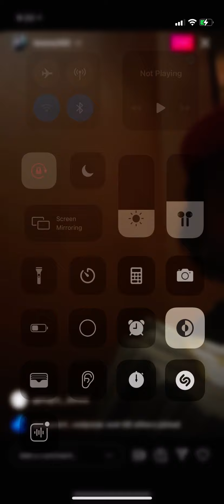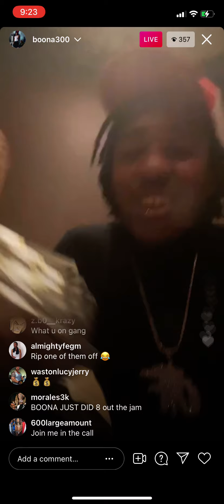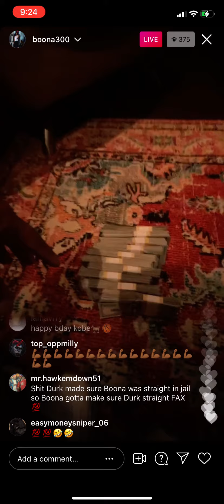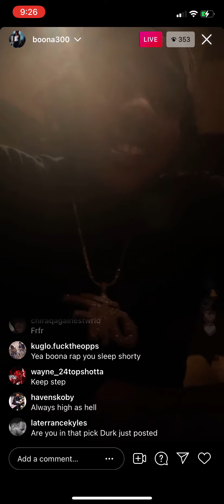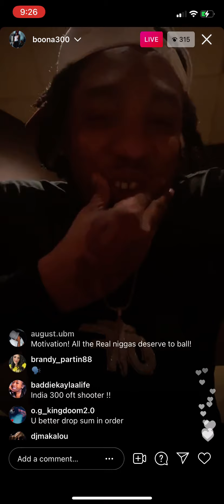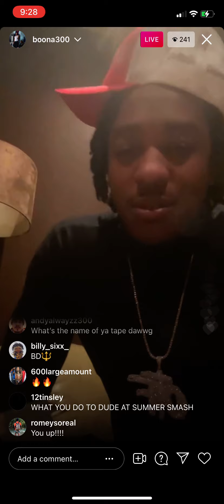OTF BOONA GOES LIVE AFTER RIDING FOR LIL DURK